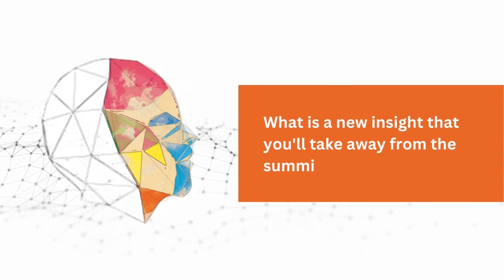Can AI-enabled foresight be trusted? Olga Kokshagina @AI & Foresight Summit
Olga Kokshagina is a professor of innovation management at EDHEC Business School and also an associate researcher at the Scientific Management Center of the PSL Research University of Mines ParisTech, from where she holds a Ph.D. in Management Sciences.

Her research interests include strategic design management, innovation and technology management, digital transition, and entrepreneurship. As an expert in innovation and entrepreneurship, she is co-author of the books Radical Innovation Playbook and Envisioning the Future of Learning for Creativity, Innovation, and Entrepreneurship.

Contents of the video:

00:00 - Introduction; Speaker: Olga Kokshagina
00:18 - Future of AI and Foresight
00:49 - Developments on the horizon for AI
01:33 - Challenges AI may face
02:28 - Capabilities that companies need to build
03:23 - Insight to take back from the AI-Enabled Foresight Summit

Hosted by  @ITONICS GmbH,  @EDHEC Business School, and Rohrbeck Heger, this year’s summit held keynote speaker presentations and a panel discussion with experts in the fields of foresight, innovation, strategy, technology, and artificial intelligence.

From the state-of-the-art AI-enabled foresight technology and lessons learned to insights into the latest application areas, tools, and research findings, we discussed the future of AI: Navigating Foresight In The Age Of AI. We gained valuable insights from industry experts and leaders of businesses, discussing thought-provoking questions such as:

What has happened in AI-enabled corporate foresight in the last two years?
What (new) approaches have been developed and where are we heading?
And will AI become a better innovator than you?

The summit hosted tech talks, success stories, roundtable discussions, and interactive exchanges with networking on-site. We look forward to seeing you at the next summit for more exciting and relevant business topics of the future!